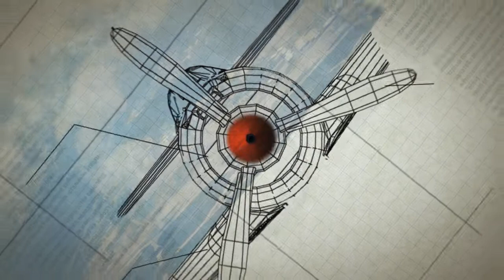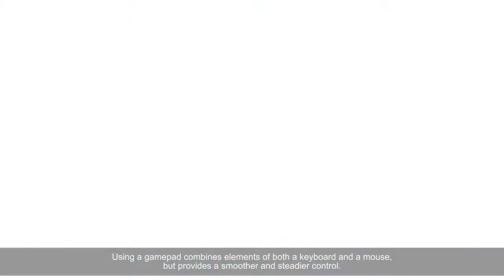World of Warplanes "Control Schemes" Dev Diary #4 Trailer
World of Warplanes is the flight combat MMO action game set in the Golden Age of military aviation. The game continues the armored warfare theme marked in the highly-acclaimed World of Tanks and will throw players into a never-ending tussle for air dominance.